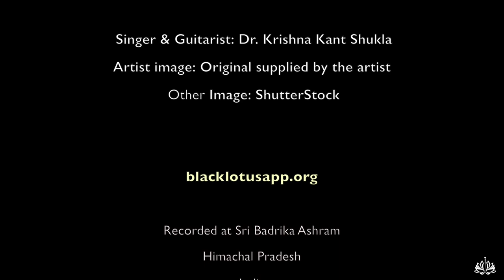Sanson Ki Mala Pe on Guitar by Krishna Kant Shukla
Listen to this beautiful devotional song in a mesmerizing voice of Dr. Krishna Kant Shukla. You can find out more about Dr. Shukla

Performed by Dr. Krishna Kant Shukla.
This music was recorded at Sri Badrika Ashram in Himachal Pradesh.